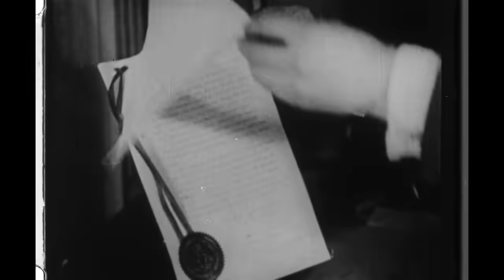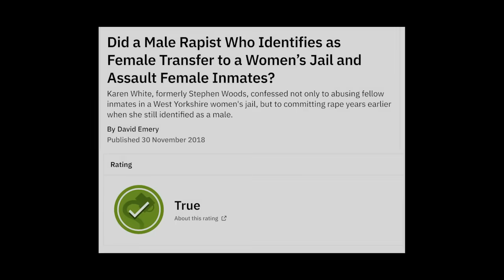WHAT IS A WOMAN - WOMANHOOD IS A BIRTHRIGHT!!!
This is Ilan the CEO of Egard.

3 years ago we made a video entitled What is a man, a response to Gilette. We now feel it time to make a complimentary video entitled What is a woman.

It was not our belief at the time of the what is a man video that a video like this would need to be made and yet at this time we feel the need to be a brand that puts our values forward...

I know that countless people will say "why are you putting a video like this out... you are a watch brand!"

We live in a time where every major corporation like Disney, Amazon, Netflix, Ben and Jerries and countless others are comfortable promoting their perspectives and values on the other end of the spectrum and yet for some reason it seems like we must remain silent.

We feel the value of womanhood is under attack and the long hard fought battles and progress that women have made are quickly being erased. We know that many people will attack us for this video. We know it will most likely be shadowbanned, censored or cause backlash but to be honest, we don't care as we feel it necessary to get this message out.

So if it resonates with you, please share it.